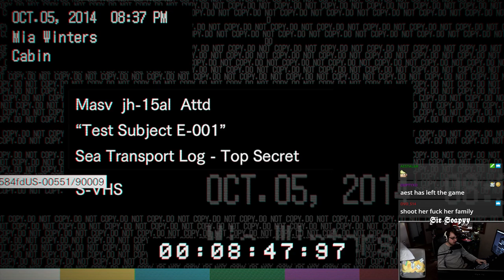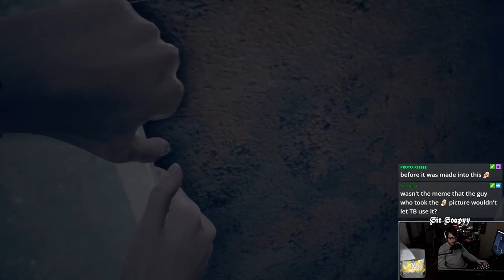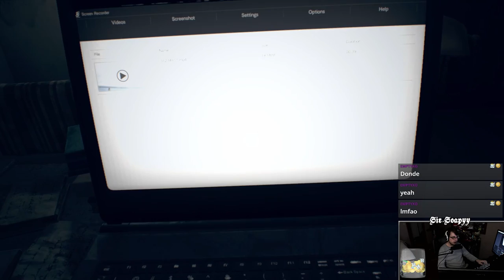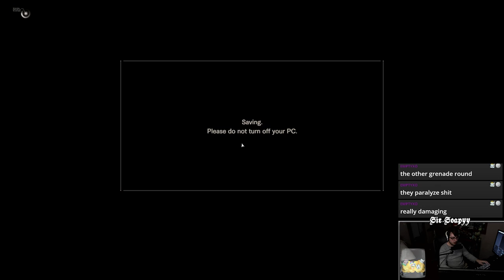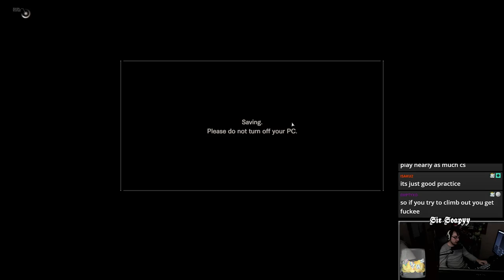Resident Evil 7 | SAVING ETHAN | PT.6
This ship is going to be the death of me.. Saving Ethan has been one of the most exciting parts of Resident Evil 7 by. Lots of action...
Click▼